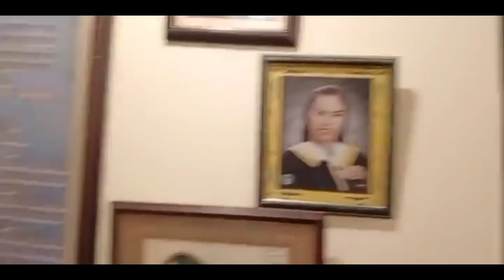Finally with the Vukid Squad in the Vukid | JING ASTOR